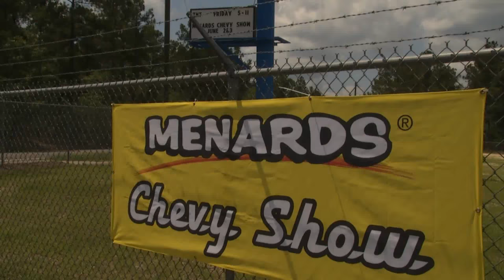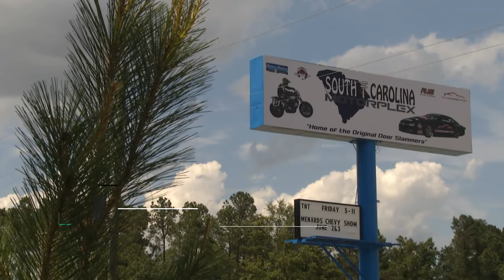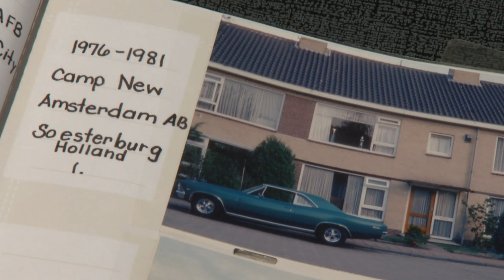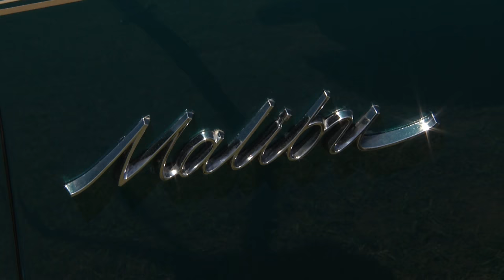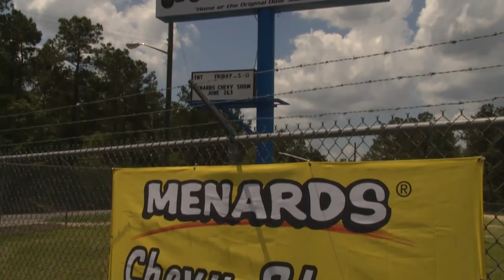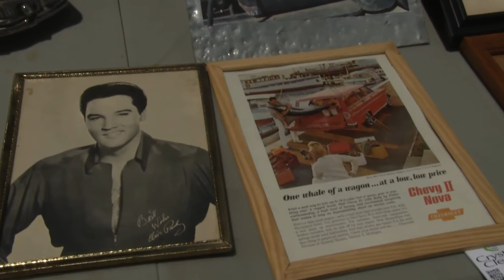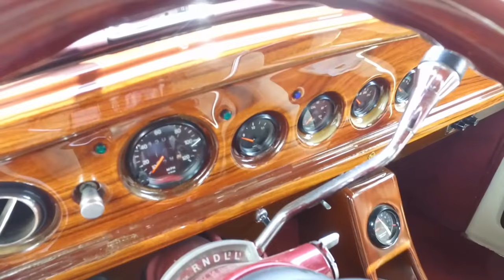The Menards Chevy Show - Ep 1801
The Menards Chevy Show - Episode 1801 - South Carolina Motorplex in Orangeburg, SC.